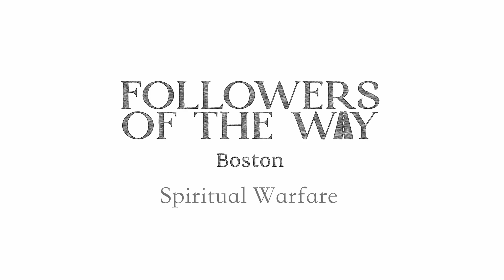Spiritual Warfare - Finny Kuruvilla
to learn more about Followers of the Way!